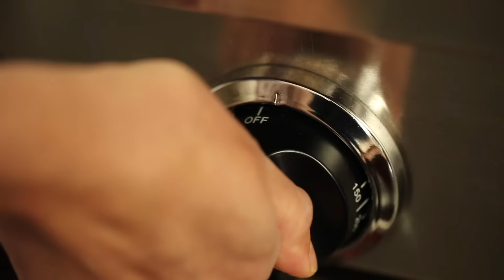Tropical Snack Mix - Liquor.com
Tiki drinks might traditionally be served with pupu platters and other Polynesian delights, but this sweet-and-spicy snack mix would be just right alongside a Mai Tai or Piña Colada. Like Chex Mix on holiday, our blend contains plantain and banana chips, cashews and coconut, generously seasoned with a chile-lime salt.